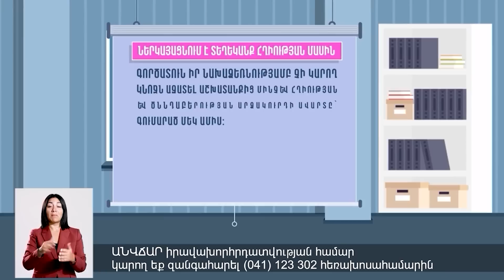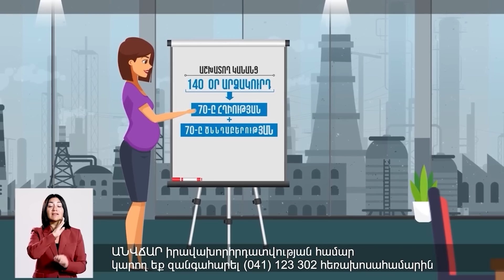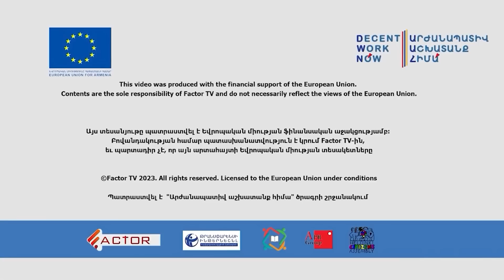Բլինքենը զսպեց Ալիևին՝ լայնամասշտաբ հարձակումը թույլ չտրվեց․Ալիևը վախ ունի՝ մեկուսացման մեջ հայտնվել